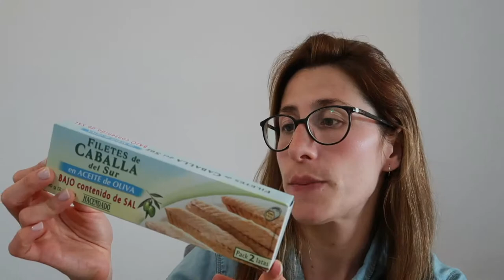🛒COMPRA SEMANAL! MERCADONA🥝